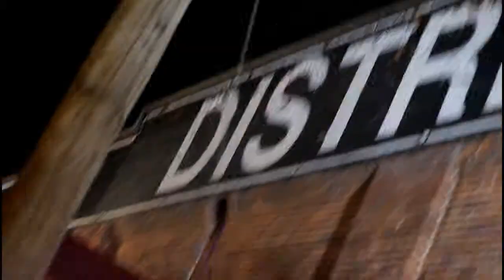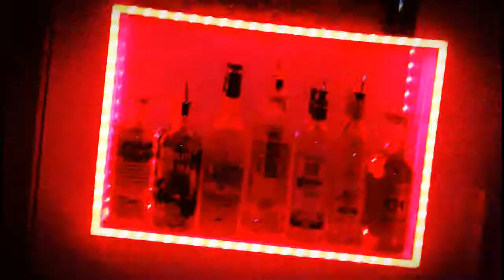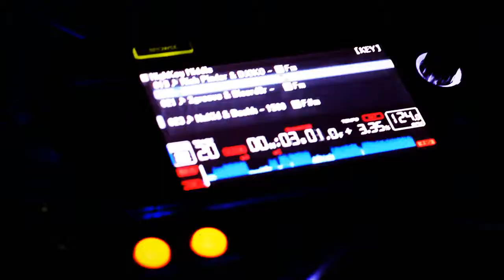Smoke house Dj Sutton @ District 13 shot by (FLYZOEIMAGES)